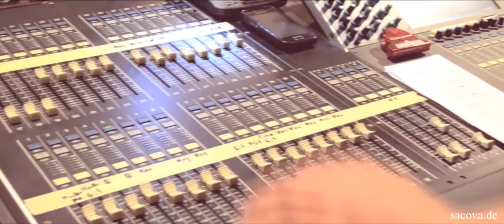DAS KÖLSCH MILLJÖ - BEI DEN PROBEN AUF DER BÜHNE MIT DEM EMSEMBLE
Das Sa Cova Journal vor und hinter der Bühne bei den Proben zum Programm

Ort: Eltzhof Köln-Wahn
Video